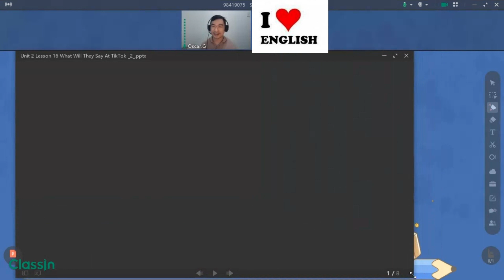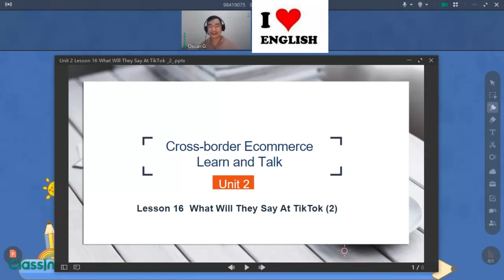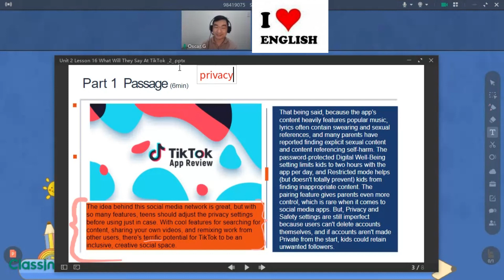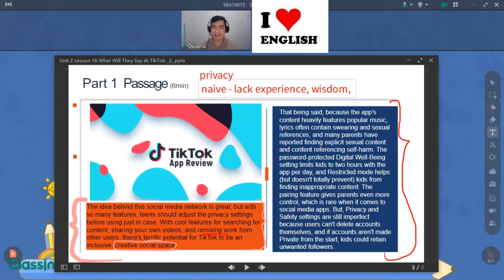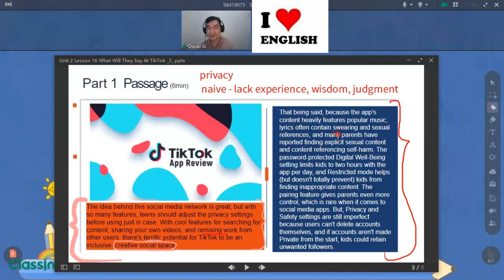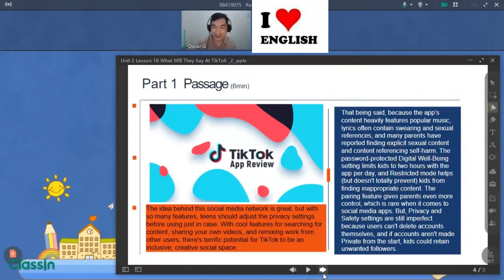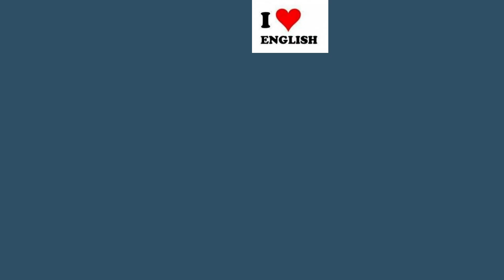ESL Class: Liujingxia (Advanced Adult) - Tiktok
Liujingxia is back to continue maintaining her English language skills and further enrich her general knowledge. Today, she is learning Business English, particularly on the course about Tik-tok. This topic is brand-new and trending.

I can be your partner in learning English. Be you are an adult young learner, and  a beginner or at in advanced level.

TOPIC: Tiktok
Activities: conversation practice, reading, vocabulary, pronunciation
Level- Advance